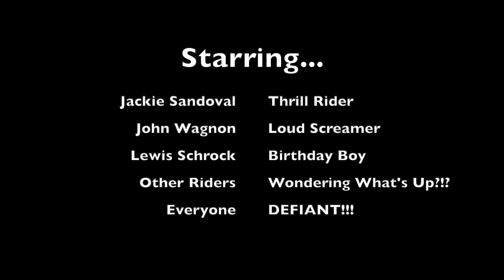Thrill Ride at ISC 2019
Jackie Sandoval owns the Giant Dipper